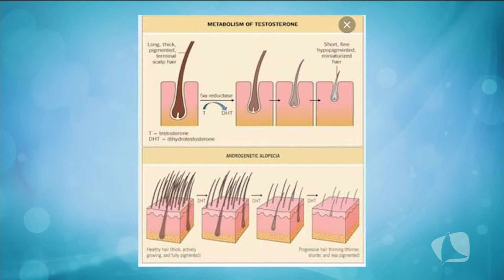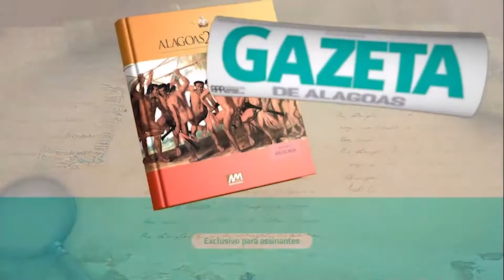BEM ASSIM 05 09 2017